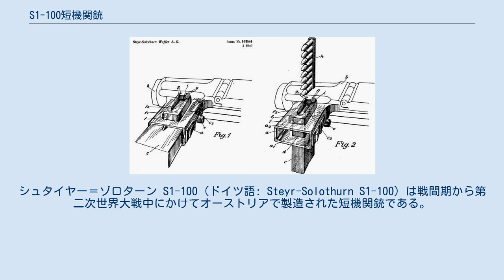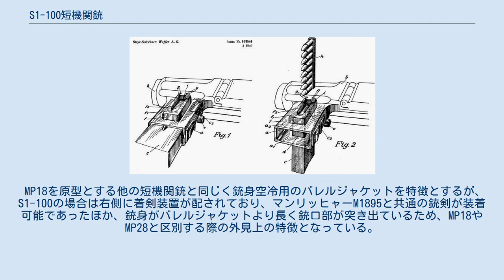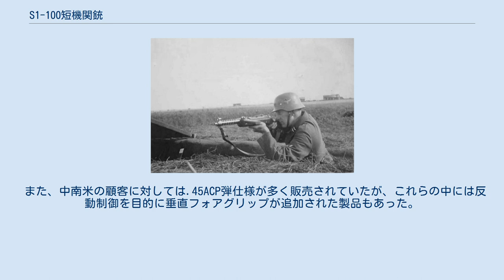S1-100短機関銃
#7.65mm銃
シュタイヤー＝ゾロターン S1-100（ドイツ語: Steyr-Solothurn S1-100）は戦間期から第二次世界大戦中にかけてオーストリアで製造された短機関銃である。
 S1-100の設計は第一次世界大戦終盤、帝政期のドイツでラインメタル社所属のルイス・シュタンゲ技師により試作された短機関銃であるMP19まで遡ることができる。
MP19は現代における短機関銃の原型とされるベルグマン社のMP18を意識し、これと同等の仕様に基づき開発が進められていたが、1918年春季攻勢の浸透戦術に多数投入されたMP18とは異なり、完成前に敗戦を迎えたことから実戦投入は果たされなかった。
 MP19を含むドイツの軍需企業による多くの兵器開発計画は敗戦後も破棄されていなかったが、当時のドイツではヴァイマル共和国軍の軍備増強を防止する目的でベルサイユ条約によって兵器の新規開発が制限されていたため、ラインメタル社は1929年に中立国スイスの弾薬製造業者であるゾロターン社を買収・子会社化し、これを隠れ蓑にヴァイマル政府や連合国の監視を逃れて小火器開発を行った。
 MP19を基に改良が加えられた新型短機関銃はゾロターン社での命名規則に従いS1-100の名称が与えられプロトタイプも製作されたが、ゾロターン社は小火器の大量生産に必要な設備を保有しておらず、またスイスの国内法による規制もあったことから、量産はオーストリアのシュタイヤー＝マンリッヒャー社が担当した。
 こうして製品化されたS1-100は、ラインメタル社がゾロターン社を子会社化した同年に、ゾロターン社とシュタイヤー社の合資でチューリッヒに設立されたシュタイヤー＝ゾロターン兵器株式会社から販売された。
 国民社会主義ドイツ労働者党（ナチ党）政権下のドイツによるオーストリア併合以降はドイツ側の監督の元で製造・販売が継続されていたが、1940年には軍事的膨張に伴い兵器の生産効率が重要視されるようになったことから、大量生産を念頭に置いて設計され製造コストも安価なMP40に工場設備を譲る形で製造が中止された。
 MP34(ö)を装備したドイツ空軍野戦師団の上等兵 S1-100を所持したスロベニアのパルチザン（下段の右から二人目） S1-100は欧州内のみならずアジア方面や南米にも輸出されたが、最初にS1-100を採用した国は製造国のオーストリアであった。
オーストリア警察は発売翌年の1930年に9x23mmシュタイヤー弾仕様のS1-100にMP30の名称を与え採用した。
また同国の軍では、1934年に9x23mmシュタイヤー弾よりも高威力な9x25mmモーゼル弾に対応するS1-100をMP34として採用した。
 ナチス・ドイツによるオーストリア併合の際にはオーストリア国内に残存するMP30とMP34の大半がドイツ側に接収されたが、これらはドイツ帝国軍時代以来の標準的な拳銃弾である9x19mmルガー弾に合わせて改修が施され、MP34(ö)の名称で国防軍や警察、武装親衛隊に配備された。
また、赤軍パルチザンやポーランドの国内軍、ユーゴスラビアの人民解放軍やチェトニックといった、枢軸国による支配とファシズム体制に反対するレジスタンス組織も鹵獲品のS1-100を使用した。
 新国家体制下のポルトガルでは1935年に.45ACP弾、1938年に7.65x21mmルガー弾、1942年に9x19mmルガー弾と、使用弾薬が異なるS1-100を三度に渡って購入しており、運用に際しては短機関銃を意味するポルトガル語の「Pistola-metralhadora」と口径および採用年から、それぞれPM 11,43mm m/935、PM 7,65mm m/938、PM 9mm m/942の名称が与えられた。
配備数としては9x19mmルガー弾を使用するm/942が最も多数を占めており、第二次世界大戦終結後も1950年代頃までポルトガル軍に配備されていた。
また、1970年代のポルトガル植民地戦争においても現地の準軍事組織や治安部隊用の装備として投入された。
 ギリシャは1940年以前に9x19mmルガー弾仕様のS1-100を纏まった数購入しており、ギリシャ・イタリア戦争時にはギリシャ軍のスキー大隊や憲兵隊で運用されていた。
これらは戦後もギリシャとその周辺地域に残存していたようで、1955年から1960年の間にはキプロスのギリシャ系勢力...